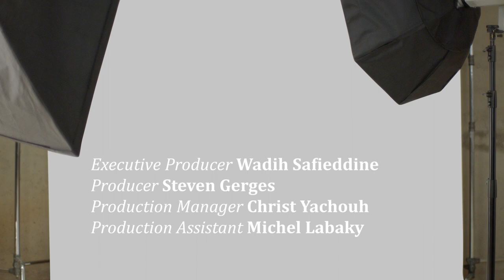Enta w Ana by Issa Ghandour I إنت وأنا - عيسى غندور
Written & Composed by Talal Kontar
Arranged & Recorded by Mazen Siblini
Mixed & Mastered by Ralph Sleiman
Guitars by Alain Oueijan
Vocals Recorded by Eddy Jazra
Directed by Nadim Tabet

انت وانا حكاية ارض وسما
حكاية نار وهوا متحدين
انت وانا حالة قرب وبعد
حالة حب وحرب مجنونين

يمكن بحبك لانك عكسي انا
حلوي الطبيعة مهما تختلف الفصول
نحنا منكمل بعض لما نلتقي
ما بيكتمل معنى الظلام الا بالنور

انت وانا رحلة صحرا وشتي
رحلة ضحك وبكي متفقين
انت وانا لعبة فيّ وشمس
لعبة صرخة وهمس عشقانين